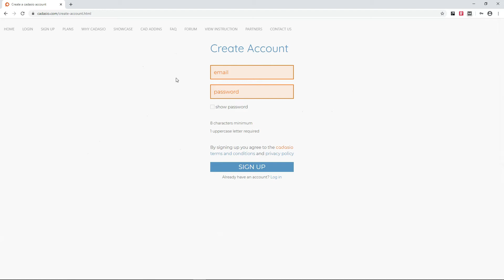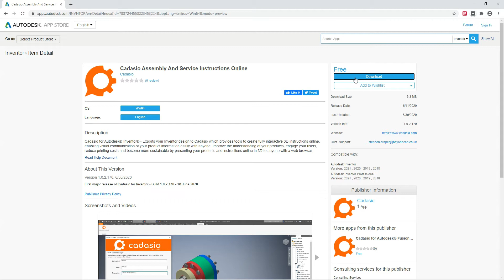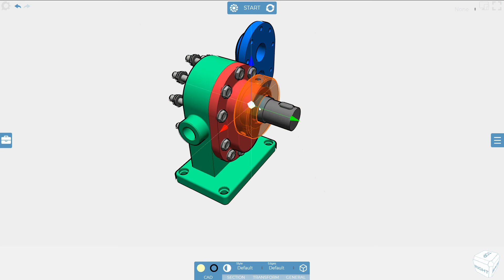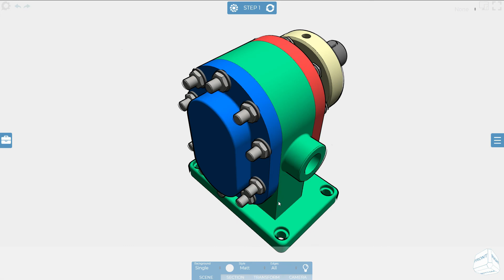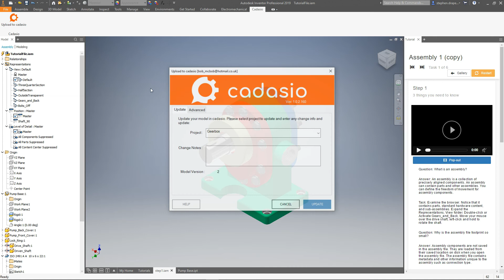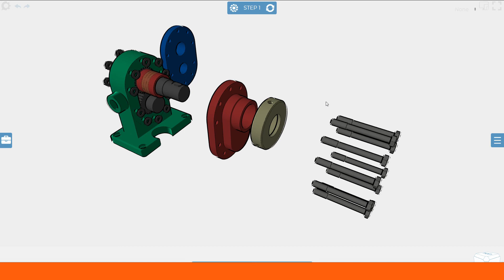Using the cadasio Autodesk Inventor addin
You can upload and update your Autodesk Inventor files to a cadasio project using our purpose built addin